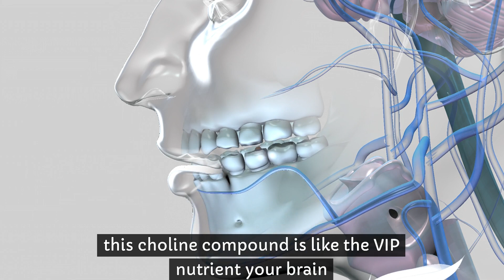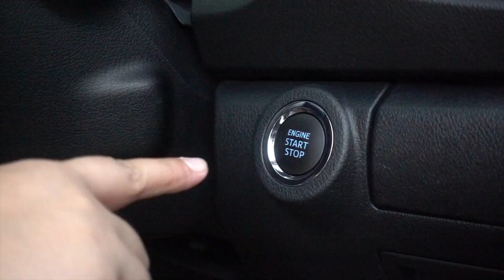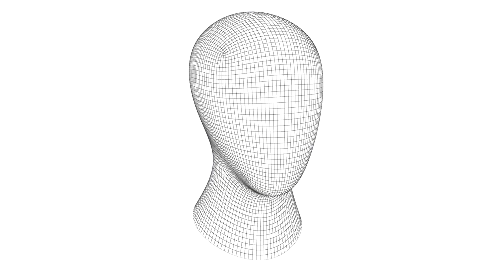What Happens If You Take Alpha-GPC every day?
Dive into the incredible world of Alpha-GPC, the ultimate nootropic that's taking the fitness and cognitive enhancement community by storm! In this video, we explore the magic behind Alpha-GPC (Alpha-glycerophosphocholine), a powerful choline compound known for its remarkable ability to boost brain function, enhance memory, focus, learning, and significantly improve muscle strength and power output. Whether you're a fitness enthusiast looking for that extra edge in your workout, or someone keen on sharpening your mental acuity, Alpha-GPC could be your secret weapon.

➡️Alpha-GPC benefits
➡️Cognitive enhancement
➡️Muscle strength improvement
➡️Nootropic supplements
➡️Brain health
➡️Memory boost
➡️Focus and learning
➡️Athletic performance
➡️Mental well-being
➡️Daily supplementation

Enjoy real-life testimonials and personal anecdotes that highlight the transformative effects of Alpha-GPC, from improved gym performance to enhanced cognitive capabilities. Whether you're curious about nootropics, seeking to improve your mental health, or aiming to achieve your fitness goals, this video provides all the information you need on Alpha-GPC.
Share your own experiences with Alpha-GPC or any questions you have in the comments section below. Let's embark on this journey of cognitive enhancement and physical prowess together!